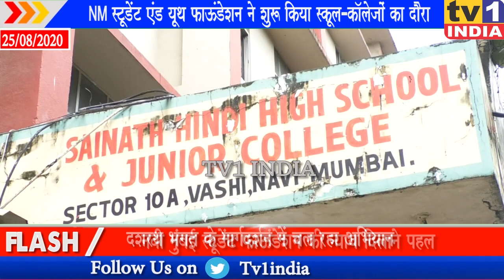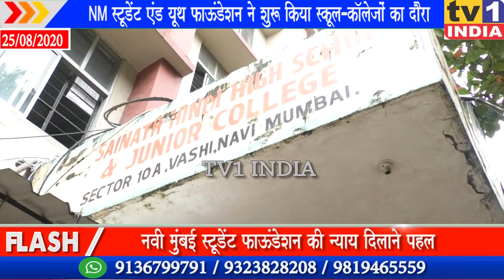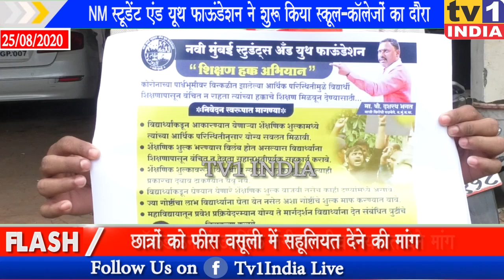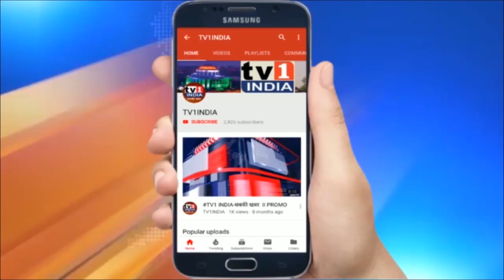Navi Mumbai स्टूडेंट Youth फाऊंडेशन का कॉलेजों में दौरा | छात्रों को न्याय दिलाने प्रबंधन से चर्चा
NM स्टूडेंट एंड यूथ फाऊंडेशन ने शुरू किया स्कूल-कॉलेजों का दौरा, छात्रों की समस्याओं को लेकर प्रबंधन से की चर्चा | नवी मुंबई स्टूडेंट एंड यूथ फाऊंडेशन ने छात्रों की समस्याओं को लेकर अपना दौरा प्रारंभ कर दिया है. शिक्षण हक अभियान के नाम से शुरू फाऊंडेशन के इस दौरे का पहला पड़ाव वाशी का राजीव गांधी कालेज रहा. यहां फाऊंडेशन के पदाधिकारियों ने कालेज प्रबंधन से मुलाकात की और ज्ञापन देकर छात्रों की फीस वसूली में सहूलियत देने तथा अन्य समस्याओं को सुलझाने की मांग की.